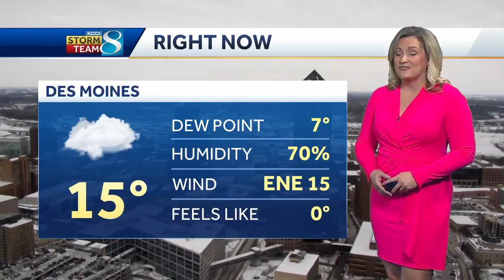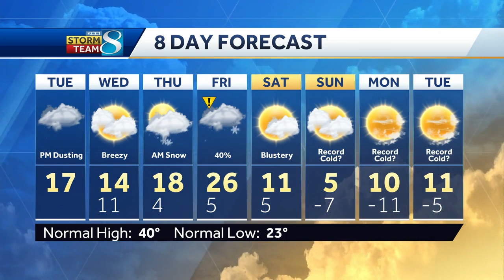Near-record cold temperatures ahead